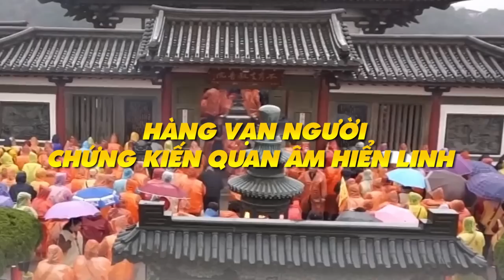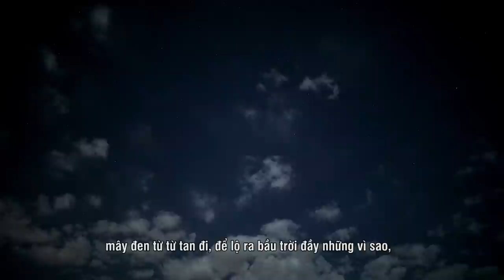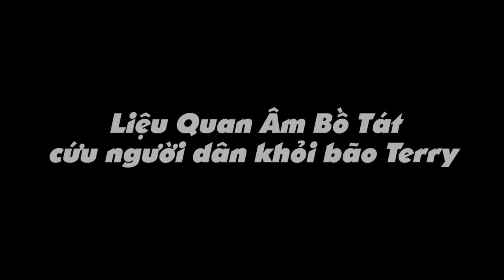Quan Âm Bồ Tát Hiển Linh Dùng Tay Chắn Bão Ở Phổ Đà Sơn Có Phải Là Ảo Giác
Vào năm 2015, siêu bão Chan-hom đổ bộ vào Trung Quốc gây nhiều thiệt hại nặng nề. Nhưng khi cơn bão sắp đi vào đảo Phổ Đà, hàng vạn người đã tận mắt chứng kiến điều kỳ diệu xảy ra. Trên bầu trời xuất hiện hình ảnh Quan Âm Bồ Tát dùng lòng bàn tay làm cơn bão di chuyển sang hướng khác. Câu chuyện Phổ Đà Sơn xảy ra sự kiện “Quan âm hiển linh” được lan truyền khắp nơi.